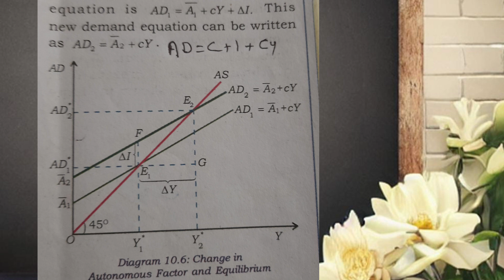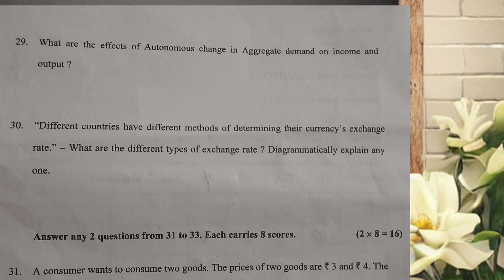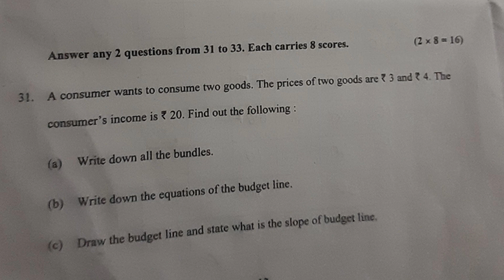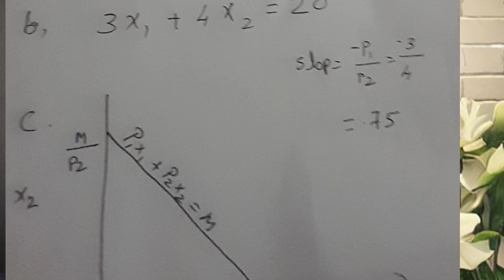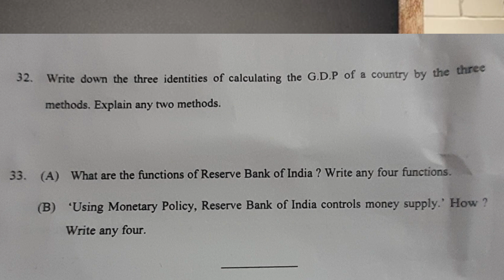plustwo economics for humanities, commerce students solved model questions 2024February